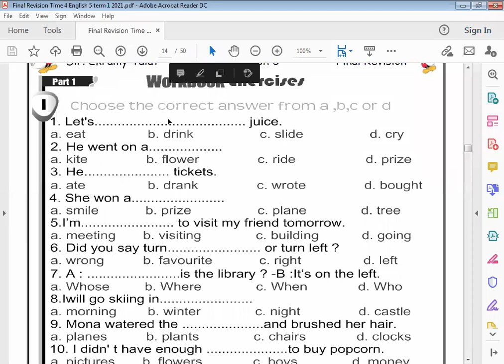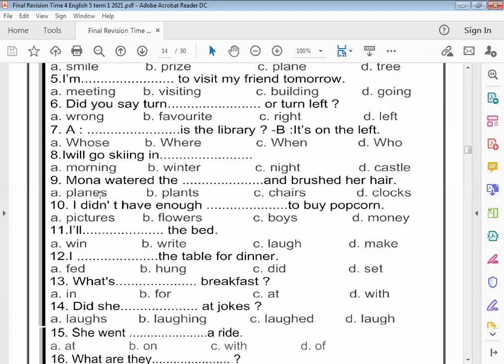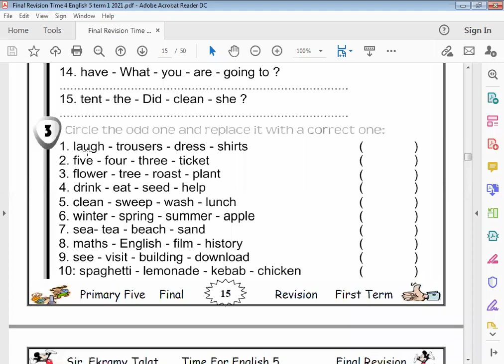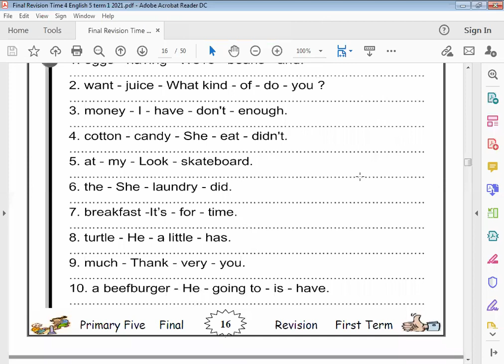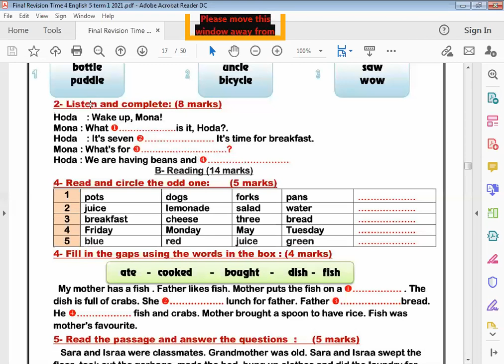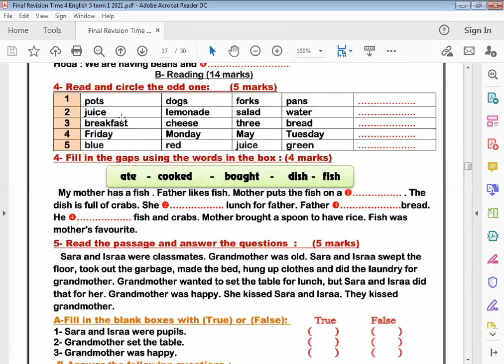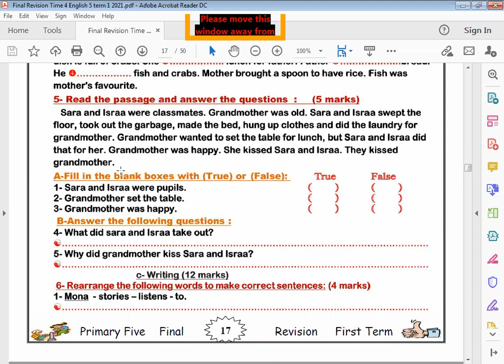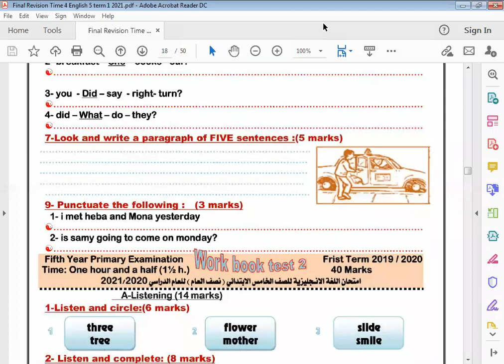الحصة 39 جزء أول الصف الخامس لغة انجليزية مراجعة تايم